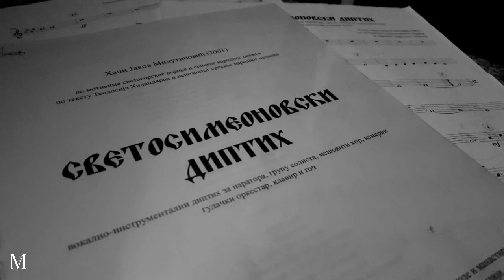Jakov Milutinovic - Kompozitor, Dirigent - Music Intermezzo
Hadži Jakov Milutinović

Prvi muzički koraci, upis na fakultet, kompozicije i duhovna muzika iz ugla mladog, talentovanog kompozitora i dirigenta.

First steps in music, college enrollment, compositions and spiritual music from the perspective of a young talented composer and conductor.

Music intermezzo je muzički sajt na kom se ljubitelji klasične, džez i filmske muzike mogu upoznati sa životom, radom, zanimljivostima i delima poznatih umetnika, kao i novih mladih lica iz sveta muzike. Oni pričaju o svojim doživljajima, iskustvima i ostvarenjima, predstavljaju sebe, upoznavajući nas s muzikom onakvom kakvom je oni vide.

Gost: Hadži Jakov Milutinović, kompozitor i dirigent
Autor i urednik: Katarina Georgijević